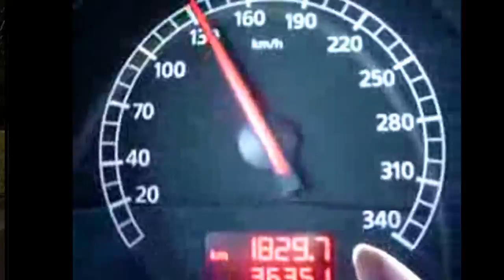Lamborghini Yellow Gallardo Ballarat 300km/h GoPRO HERO HERO2 Powerdirector 10 Slayed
Song is:

Artist : Overseer
Title : Slayed

Recorded with HERO2 Gopro cameras on 1080p setting, scaled down to 720x1280.
Produced with Powerdirector 10 by author.

Note : This recording has been altered, edited, and modified with Powerdirector. Scenes in this video have been enhanced using this software. Speeds depicted in this video are for entertainment only and should not be attempted on public roads.